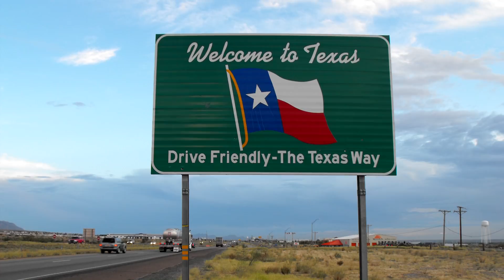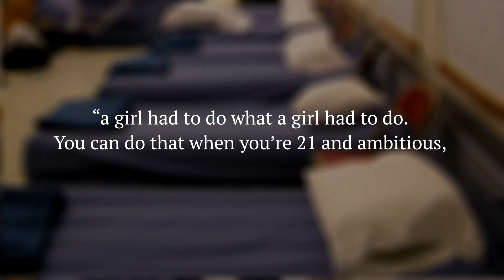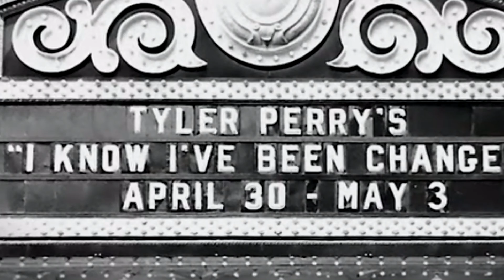Famous Celebrities Who Were Once Homeless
The path to fame and fortune can be a treacherous one, but many stars have proved that it doesn’t matter where you come from when it comes to following your dreams. In fact, several stars have been down on their luck to the point of homelessness, either at some point in their youth or a through a choice that allowed them to go after a career in Hollywood. Here are some rags to riches stars that have been homeless at one point in time. They didn’t let that temporary setback prevent them from achieving their goals.

1. HILARY SWANK

Before she was a Million Dollar Baby, actress Hilary Swank was living out of her car with her mother. When her parents broke up, the ladies drove out to Los Angeles with little more than a dream. They used a payphone to book Hilary’s auditions until they could afford a place to live. Now she’s a two-time Oscar winner.

2. SYLVESTER STALLONE

Before Sylvester Stallone was a household name, he was once evicted from an apartment and forced to sleep in the New York City Port Authority bus station. His life started to change when he saw a casting notice for the soft-core porn film The Party at Kitty and Stud’s, which he booked. His fortunes really turned around, however, when he hit the big time with Rocky.

3. JIM CARREY

When Jim Carrey was a teenager his mom got really sick, which drained finances to the point that the family had to live out of their VW bus for a while. Then they moved into a tent on his sister’s lawn. The young Carrey also dropped out of school to take help care of her. He developed a strong sense of humor to help them through the hardships.

4. KELLY CLARKSON

Kelly Clarkson came out to L.A. with big dreams of making it as a singer. But then a fire burned down her apartment and forced her into temporarily living out of her car. She went back home to Texas, which probably felt like a step back at the time. However, she then auditioned for American Idol, made it on, won the competition and has enjoyed a successful career ever since.

5. DANIEL CRAIG

That’s right, James Bond himself was once so poor as a struggling actor in London that he took to sleeping on park benches. He obviously persevered and won’t be sleeping on park benches ever again, since he is now is worth around $65 million.

6. HALLE BERRY

Halle Berry first moved to Chicago to pursue an acting career, and when she ran out of money her mom thought it would be best to not bail her out. The actress ended up moving into a homeless shelter for a period of time. She has said, “a girl had to do what a girl had to do. You can do that when you’re 21 and ambitious, and your eyes are this big and you don’t want to go home.” Her career eventually took off, starting with 1991’s Jungle Fever in which she played a drug addict. She later won an Oscar for her role in Monster’s Ball.

7. JENNIFER LOPEZ

J. Lo’s mom didn’t approve of the superstar’s early pining towards to a career in the entertainment industry. Jenny from the block wanted to be a dancer, her mom wanted her to go to college. Their not seeing eye to eye lead her to a stint of couch surfing when she left the house at the age of 18. Just a few months later, she booked a dance gig in Europe, then landed the job as a Fly Girl on In Living Color. The rest, as they say, is history.

8. DR. PHIL

Before Dr. Phil was a doctor and famous TV host, he was Kansas boy Phil McGraw, forced to live out of his car with his dad at the age of 12. The two eventually got a room at the YMCA for $5 a week. Today, Dr. Phil is worth around $300 million, so you could say finding a place to sleep is no longer a struggle for him.

9. DREW CAREY

Drew Carey ended up homeless in Las Vegas before he made it big, when he was traveling from his home state of Ohio to visit his brother in L.A. To make a little cash, he sold his plasma for $40 and lived off boxed macaroni and cheese. The actor, comedian and Price is Right host is a multi-millionaire today.

10. TYLER PERRY

Tyler Perry has become a mogul in the entertainment business, being worth about $400 million, but it wasn’t always so. In the early 1990’s he had a play flop in Atlanta that led to his sleeping out of his car and sometimes pay-by-the-week hotels. These days he owns a few homes and even a private island. In his case, persistence certainly paid off.